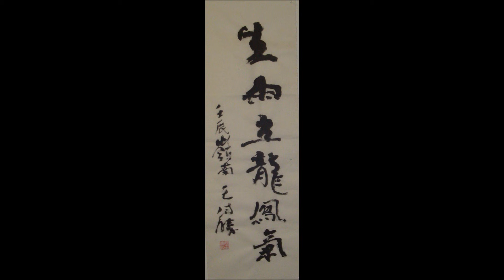领先世界最著名最伟大最高拍价纪录171888000.0 GBP Wang Haisheng Artprice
Awarded the Certificate of Excellence for Outstanding Achievement in a Major International Art Competition in Artitudes, New York City, U.S.A. 1989. Awarded the Certificate of Excellence in a Leading International Art Competition, Art Horizons, New York City, U. S. A. 1988.王海胜中国画艺术大师，第三代岭南画派代表人物 ,前 加拿大国家文联省代表。
China's Most Popular Artist on the Web - Hai Sheng Wang 王海胜 2010. Former provincial Liaison of CARFAC Alberta, Canada (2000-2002). Former Provincial Delegate of CARFAC Alberta, Canada (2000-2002).